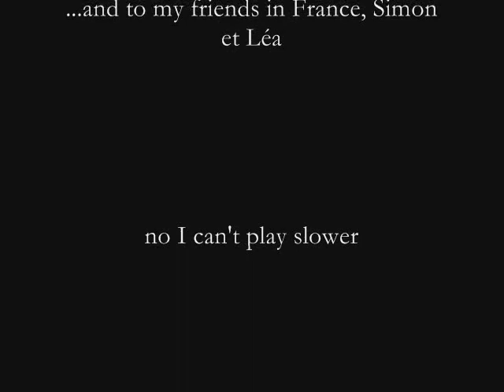Galloway Version of Canon in D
Comments appreciated! Yet another version of Canon in D -- this time, sped up!! i did my best, enjoy!